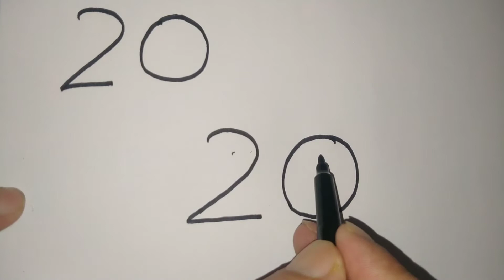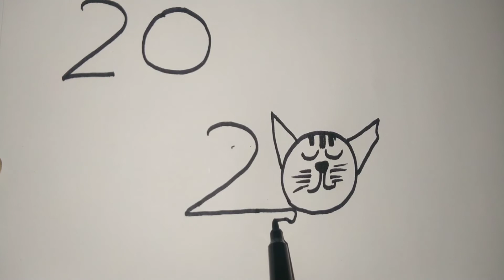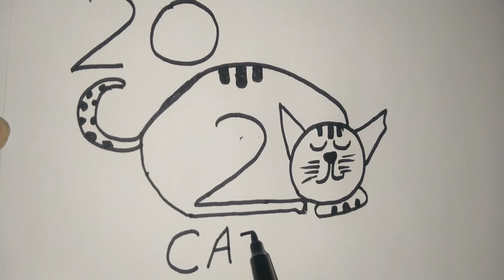Turn No 20 into CAT🐈 || How to Draw 20 into CAT 🐱 || Step by step drawing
How to Turn 2 Number 20 into CAT 😺🐈|| How to turn number in to sketch|| Drawing Step by Step || Drawing easy